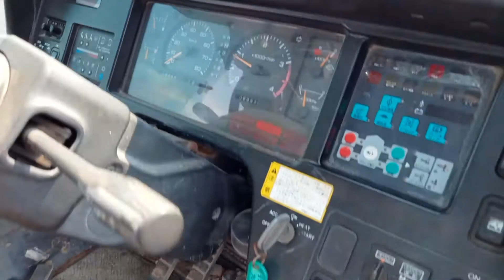KATO KR-25H-V3 รถเครนล้อยาง ขนาด 25 ตัน